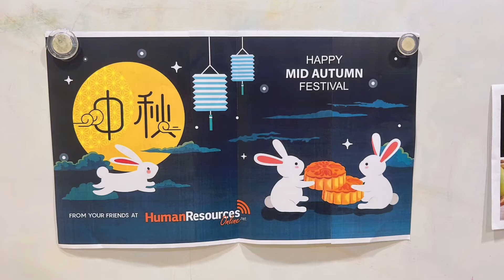中秋月兔存錢筒DIY